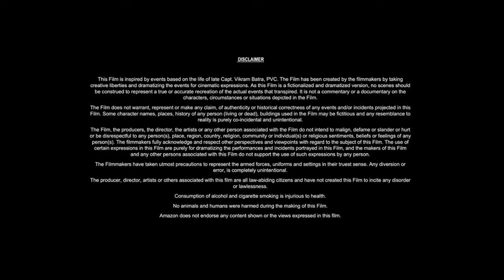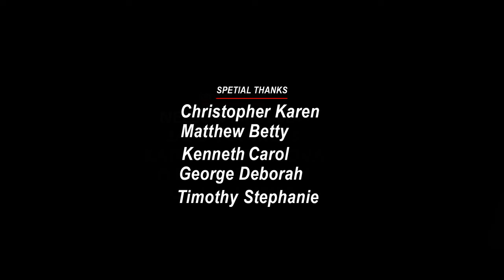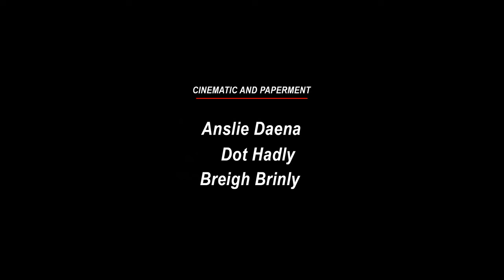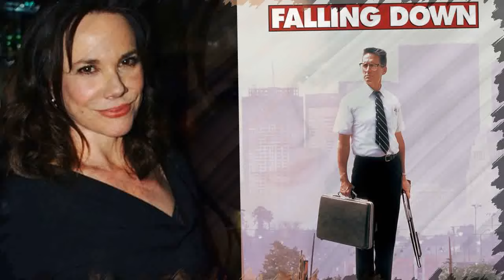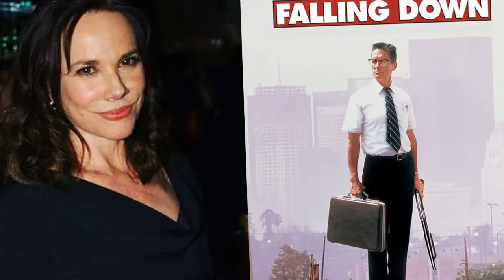Falling Down 1993 Movie | Michael Douglas,Robert Duvall,Barbara Hershey |Full Movie (HD) Review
𝐌𝐨𝐯𝐢𝐞 𝐂𝐫𝐞𝐝𝐢𝐭!
 𝐃𝐢𝐫𝐞𝐜𝐭𝐞𝐝 𝐛𝐲:𝐉𝐨𝐞𝐥 𝐒𝐜𝐡𝐮𝐦𝐚𝐜𝐡𝐞𝐫 𝐖𝐫𝐢𝐭𝐭𝐞𝐧 𝐛𝐲:𝐄𝐛𝐛𝐞 𝐑𝐨𝐞 𝐒𝐦𝐢𝐭𝐡 𝐏𝐫𝐨𝐝𝐮𝐜𝐞𝐝 𝐛𝐲:𝐓𝐢𝐦𝐨𝐭𝐡𝐲 𝐇𝐚𝐫𝐫𝐢𝐬,𝐀𝐫𝐧𝐨𝐥𝐝 𝐊𝐨𝐩𝐞𝐥𝐬𝐨𝐧,𝐇𝐞𝐫𝐬𝐜𝐡𝐞𝐥 𝐖𝐞𝐢𝐧𝐠𝐫𝐨𝐝 𝐒𝐭𝐚𝐫𝐫𝐢𝐧𝐠:𝐌𝐢𝐜𝐡𝐚𝐞𝐥 𝐃𝐨𝐮𝐠𝐥𝐚𝐬,𝐑𝐨𝐛𝐞𝐫𝐭 𝐃𝐮𝐯𝐚𝐥𝐥,𝐁𝐚𝐫𝐛𝐚𝐫𝐚 𝐇𝐞𝐫𝐬𝐡𝐞𝐲,𝐑𝐚𝐜𝐡𝐞𝐥 𝐓𝐢𝐜𝐨𝐭𝐢𝐧,𝐅𝐫𝐞𝐝𝐞𝐫𝐢𝐜 𝐅𝐨𝐫𝐫𝐞𝐬𝐭,𝐓𝐮𝐞𝐬𝐝𝐚𝐲 𝐖𝐞𝐥𝐝 𝐏𝐫𝐨𝐝𝐮𝐜𝐭𝐢𝐨𝐧 𝐜𝐨𝐦𝐩𝐚𝐧𝐢𝐞𝐬:𝐋𝐞 𝐒𝐭𝐮𝐝𝐢𝐨 𝐂𝐚𝐧𝐚𝐥+,𝐑𝐞𝐠𝐞𝐧𝐜𝐲 𝐄𝐧𝐭𝐞𝐫𝐩𝐫𝐢𝐬𝐞𝐬,𝐀𝐥𝐜𝐨𝐫 𝐅𝐢𝐥𝐦𝐬 𝐃𝐢𝐬𝐭𝐫𝐢𝐛𝐮𝐭𝐞𝐝 𝐛𝐲:𝐖𝐚𝐫𝐧𝐞𝐫 𝐁𝐫𝐨𝐬. 𝐑𝐞𝐥𝐞𝐚𝐬𝐞 𝐝𝐚𝐭𝐞:𝐅𝐞𝐛𝐫𝐮𝐚𝐫𝐲 𝟐𝟔, 𝟏𝟗𝟗𝟑